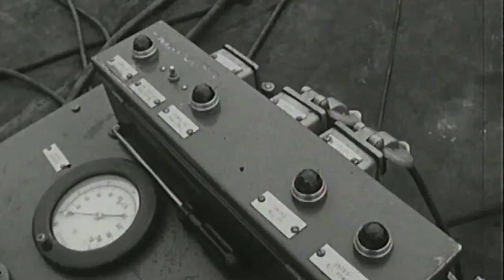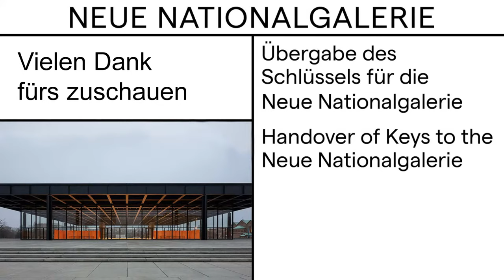Übergabe des Schlüssels für die Neue Nationalgalerie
Die Neue Nationalgalerie von Ludwig Mies van der Rohe ist eine Ikone der westlichen Moderne. In den vergangenen Jahren wurde das Haus einer Grundsanierung durch David Chipperfield
Architects unterzogen. Jetzt erhalten die Staatlichen Museen zu Berlin ihren Museumstempel zurück.

PROGRAMM
Begrüßung/Welcome Address:
Monika Grütters MdB, Staatsministerin für Kultur und Medien Vorsitzende des Stiftungsrates

Es sprechen/Speeches by:
Anne Katrin Bohle, Staatssekretärin im Bundesministerium des Innern, für Bau und Heimat
David Chipperfield, Architekt
Hermann Parzinger, Präsident der Stiftung Preußischer Kulturbesitz

*** Ab 27:14 Minute kommt es in dem Video während der Rede von David Chipperfield zu einem kurzen Aussetzer. Grund dafür war ein technisches Problem bei der Liveübertragung. Die komplette Rede des Architekten gibt es

Den Schlüssel übergibt/The key will be handed over by:
Petra Wesseler, Präsidentin des Bundesamtes für Bauwesen und Raumordnung
an/to
Michael Eissenhauer, Generaldirektor der Staatlichen
Museen zu Berlin

Die Veranstaltung wird moderiert von/The event will be moderated by:
Liane von Pein

© Heinz Oeter/Berlinische Galerie, Landesmuseum für Moderne Kunst, Fotografie und Architektur

The Neue Nationalgalerie by Mies van der Rohe
is considered to be an “Icon of Modernity“.
In recent years the building has undergone a
thorough overhaul by David Chipperfield
Architects. This way the Staatliche Museen zu
Berlin (Berlin National Museums) regain their
grand building for exhibitions.